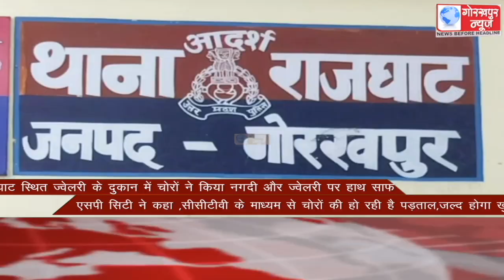GORAKHPUR NEWS Headlines 10-05-2021